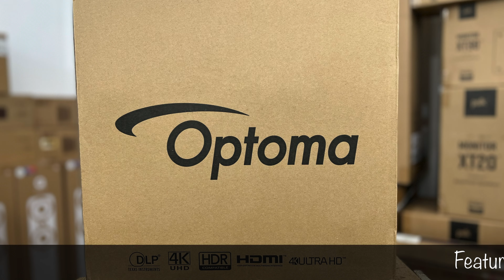OPTOMA UHD35+Bright Room DesignBrightness 4,000 lumens. AV DIGETAL TRIVANDRUM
Lightning-fast 240Hz Cinema Gaming Projector
Ultimate Gaming Experience with low 4.2ms Input Lag in Enhanced Gaming Mode
Bright Room Design with Brightness 4,000 lumens & 1,200,000:1 Contrast